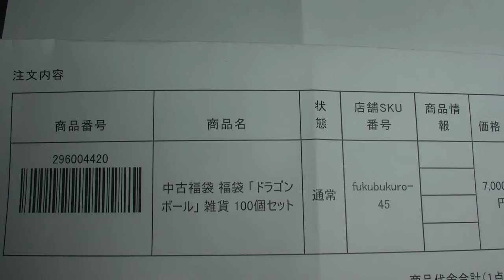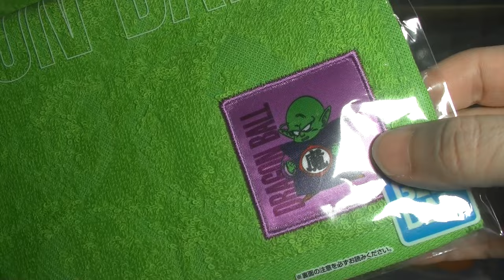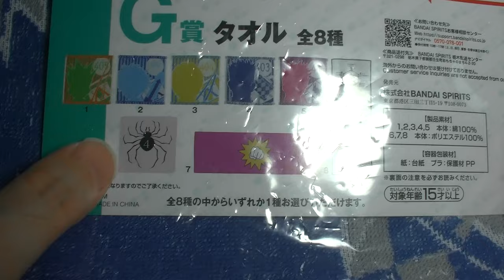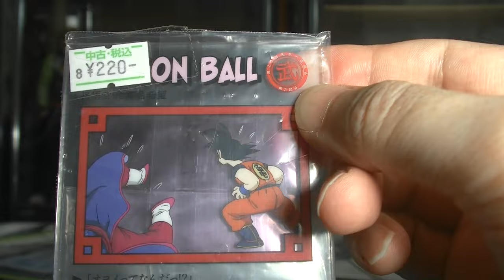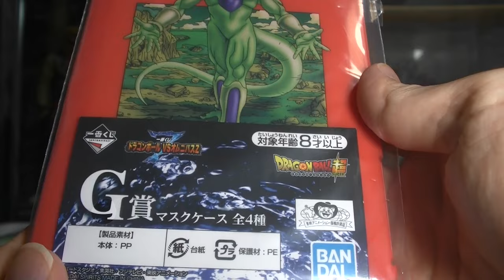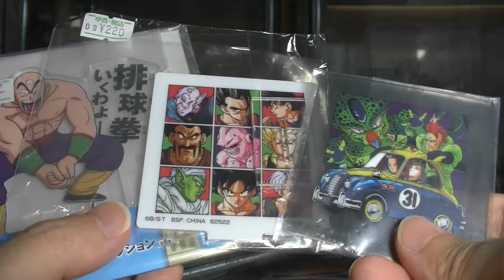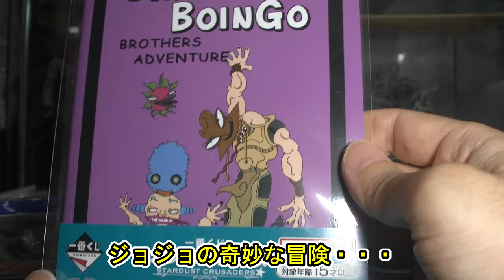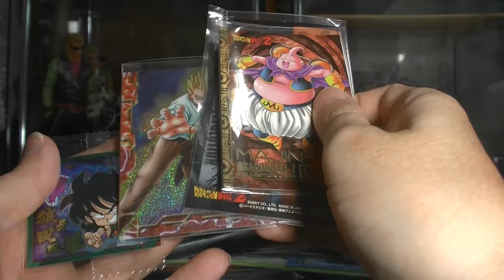駿河屋で買った福袋 ドラゴンボール 雑貨１００点 ７０００円の福袋を開封したら意外な物が・・・・・・ dragonball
ブラインドグッズ開封チャンネル
めちゃコミック クリエイターズ
１２✖１２　連載中

( ^^) _旦~~